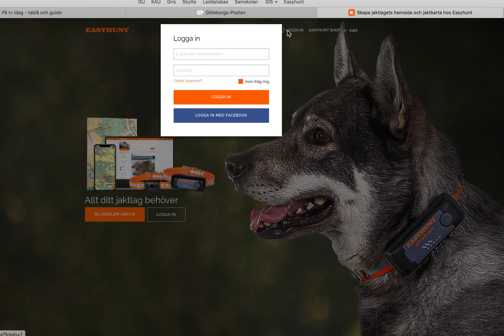Easyhunt Hur man ladda ner passen till Garmin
Enkel film om hur man får ner en fil som sen laddas upp till Garminenheten.